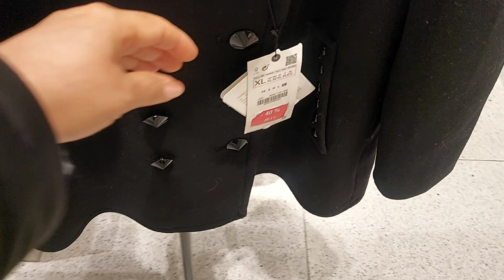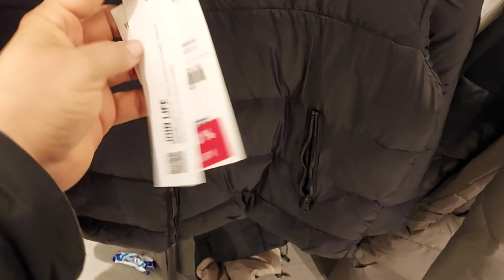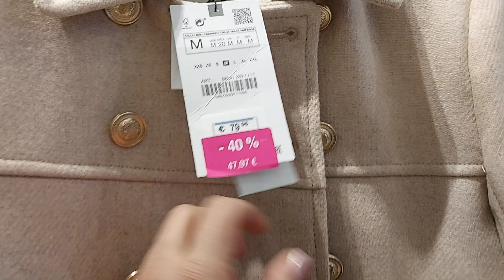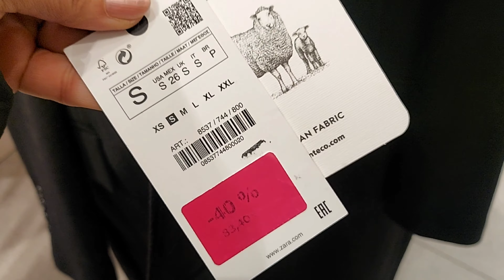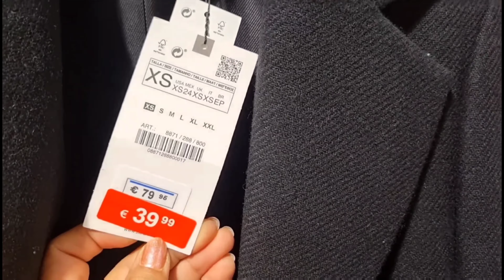ZARA ‐40% SALE WOMEN'S JACKETS & COATS NEW COLLECTION / DECEMBER 2022